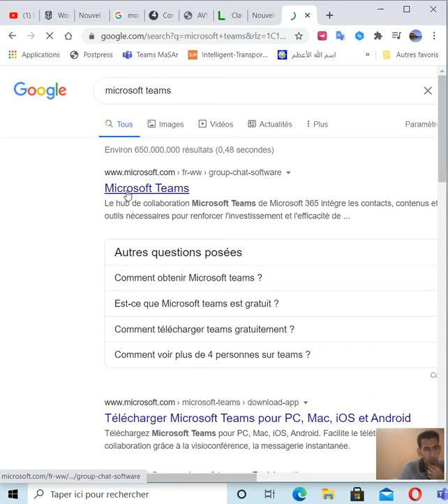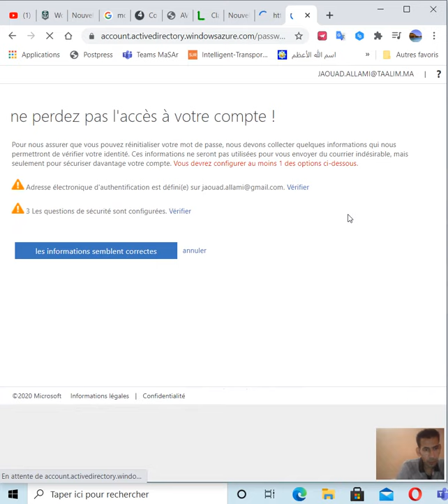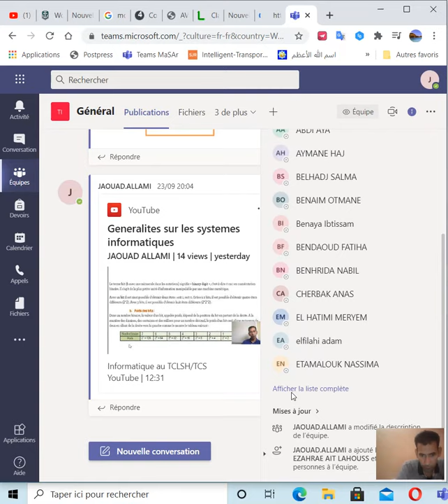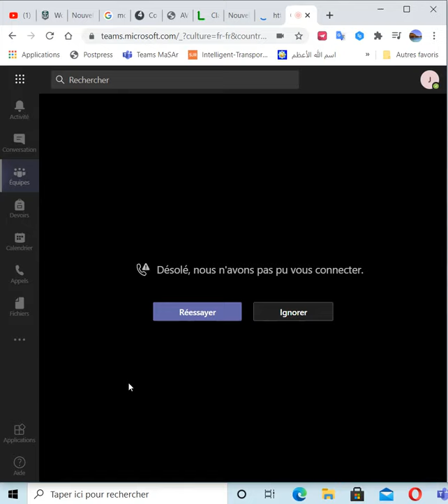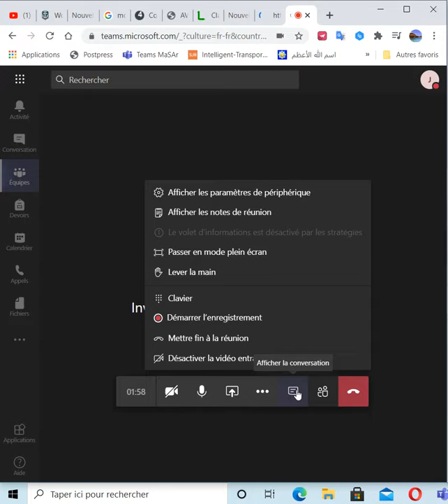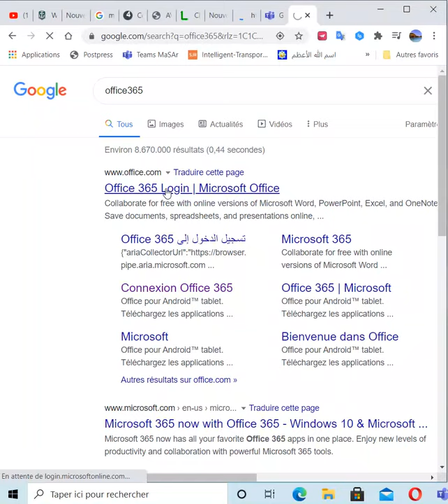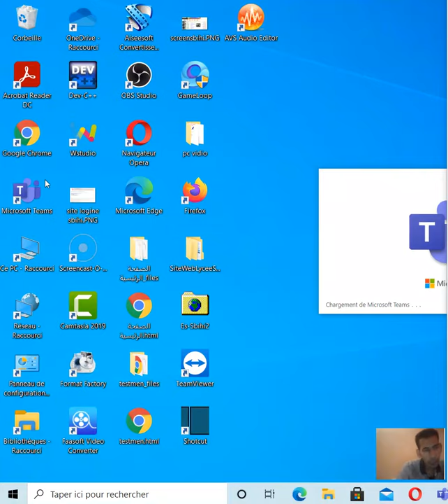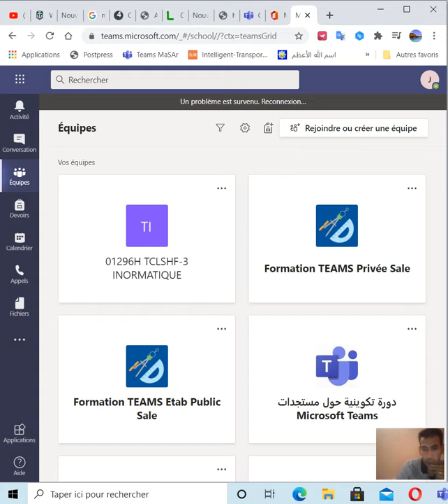الولوج الى موقع تيمز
طريقة الولوج إلى منصة تيمز للتعلم عن بعد
2- اكتب رقم مسار الخاص بك وقم بارفاق له رمز taalim.ma@